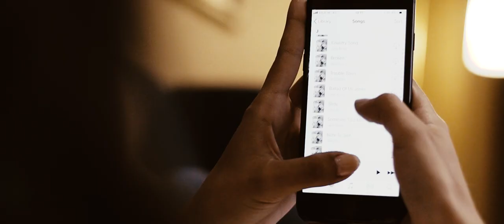Gadhouse Oliver - Vacuum Tube Speaker